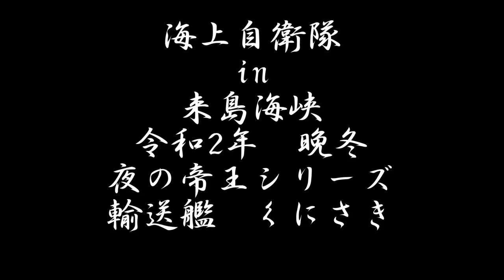海上自衛隊in来島海峡 令和2年晩冬輸送艦くにさき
昔に来島海峡通過している艦艇をお父さんが
小さなお子様に「○○が夜安心して眠れるのもこの人たちが
いるからだよ」遅くまでありがとうございます。